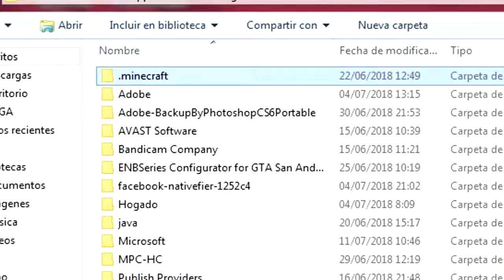Descargar Better Animals Para Minecraft 1.12/1.12.1/1.12.2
Mods De Nuevos animales Para MInecraft
Nuevos Animales Para MInecraft
Mods Animals para Minecraft 1.12
Mods De Animales Muertos En Minecraft
Descargar Better Animals Para Minecraft
Descargar Mini Jefes Para MInecraft
Mods De Enemigos Para MInecraft 1.12.2
Mods De Enemigos Animales Muertos Para Minecraft 1.12.2
Mods De Muertos Animales Para Minecraft 1.12.2

Lα copiα de este video,
sera denunciada.